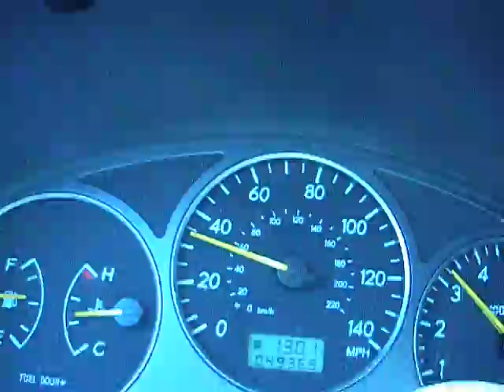Ansa Silverline Catback Exhaust Wrx W/Bafflel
catback exhaust